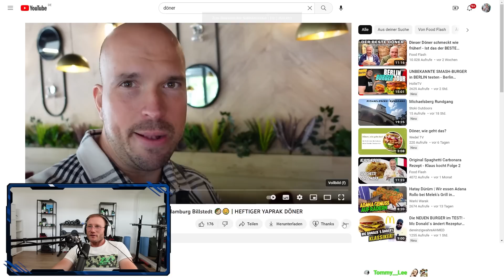YAPRAK DÖNER aus Hamburg🥙😋| Holle reagiert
YABRAK DÖNER aus Hamburg🥙😋| Holle reagiert

Lasst Liebe bei Food Flash da!
Quelle:
Dieser Döner wird Hamburg verändern! | Snack Tour durch Hamburg Billstedt 🥙🤤 | HEFTIGER YAPRAK DÖNER